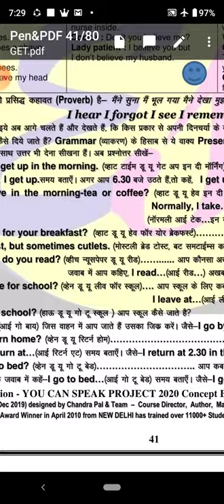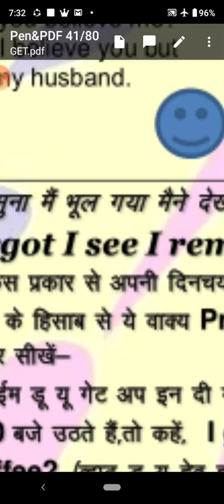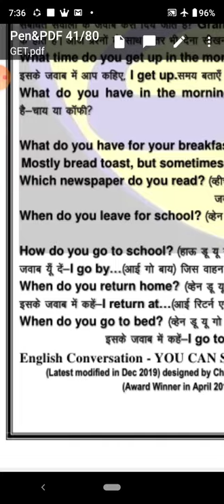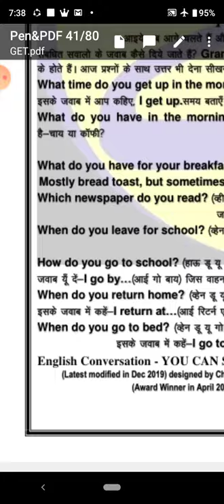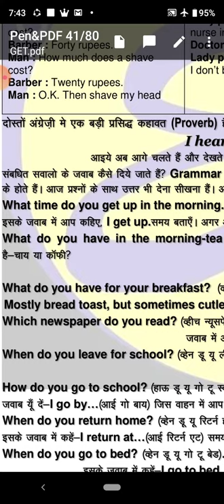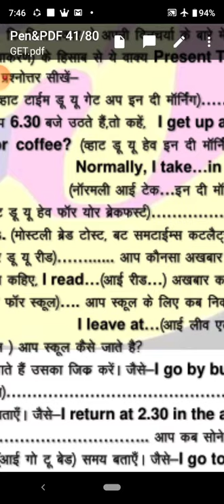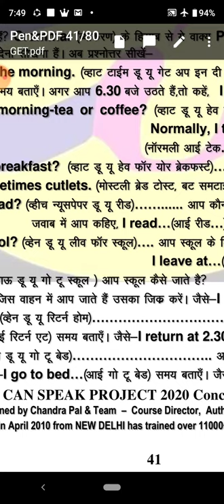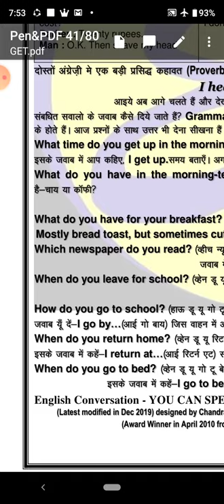LECTURE - 29 GET